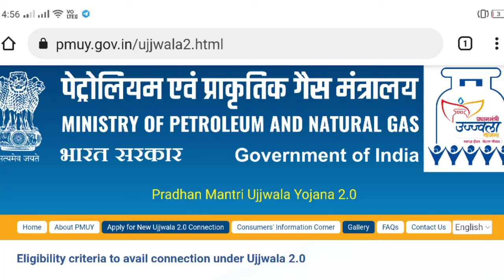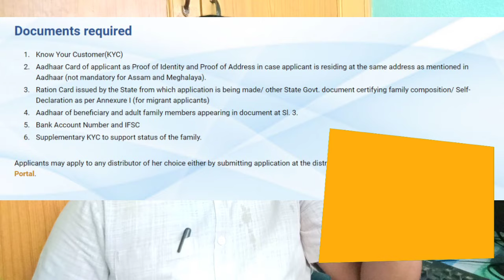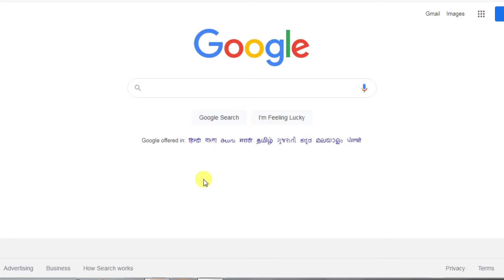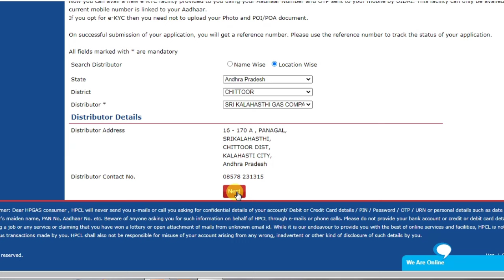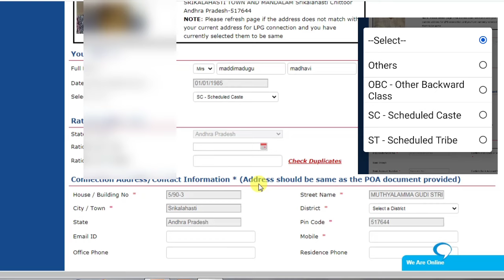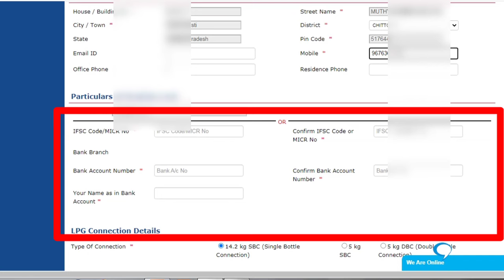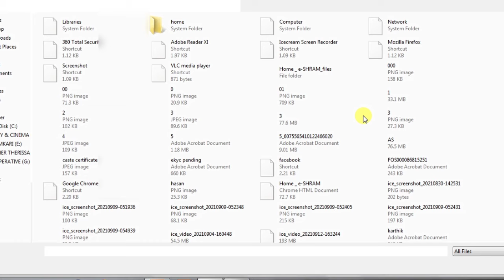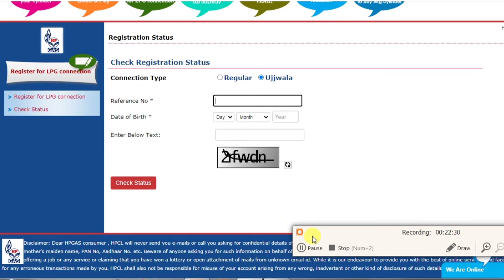𝗙𝗿𝗲𝗲 𝗚𝗮𝘀 𝗖𝘆𝗹𝗶𝗻𝗱𝗲𝗿 𝗮𝗻𝗱 𝗦𝘁𝗼𝘃𝗲..𝗼𝗻𝗹𝗶𝗻𝗲 𝗮𝗽𝗽𝗹𝘆 𝗣𝗿𝗼𝗰𝗲𝘀𝘀//Ujjwala Yojan 2.0,Pradan mantri ujwala yojana 2.0